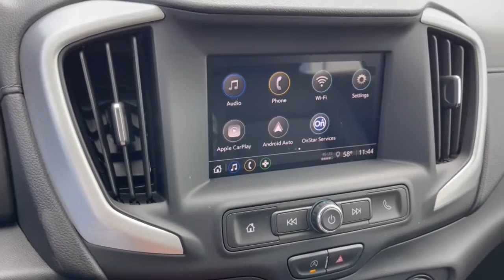2022 GMC Terrain Dublin, Powell, Hilliard, Columbus, Westerville GMN1235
Summit White New 2022 GMC Terrain available in 2589 Billingsley Rd., Columbus, Ohio at Ricart Chevrolet Buick GMC. Servicing the Dublin, Powell, Hilliard, Columbus, Westerville, OH area.

$1750 off MSRP!brRecent Arrival!brThis Vehicle has the following Equipment : Preferred Equipment Group 3SA 2 USB Data Ports w/Auxiliary Input Jack 3.47 Axle Ratio 4.2 Multi-Color Driver Information Screen 4-Way Manual Drivers Seat 4-Way Manual Front Passenger Seat 4-Wheel Disc Brakes 6 Speakers 6-Speaker Audio System Feature ABS brakes Air Conditioning Alloy wheels AM/FM radio: SiriusXM AppLink/Apple CarPlay and Android Auto Auto High-beam Headlights Auto-dimming Rear-View mirror Bluetooth For Phone Brake assist Bumpers: body-color Compass Delay-off headlights Driver door bin Driver vanity mirror Dual front impact airbags Dual front side impact airbags Electronic Stability Control Emergency communication system: OnStar Guidance Four wheel independent suspension Front anti-roll bar Front Bucket Seats Front Center Armrest Front reading lights Fully automatic headlights Heated door mirrors Illuminated entry Low tire pressure warning Occupant sensing airbag Outside temperature display Overhead airbag Overhead console Panic alarm Passenger door bin Passenger vanity mirror Power door mirrors Power steering Power windows Premium Cloth Seat Trim Radio data system Radio: GMC Infotainment Audio System w/7 Display Rear anti-roll bar Rear seat center armrest Rear window defroster Rear window wiper Remote keyless entry Security system SiriusXM Radio Speed control Speed-sensing steering Split folding rear seat Spoiler Steering wheel mounted audio controls Tachometer Telescoping steering wheel Tilt steering wheel Traction control Trip computer Variably intermittent wipers Wheels: 17 x 7 Silver Painted Aluminum and Wireless Apple CarPlay/Wireless Android Auto. Summit White 2022 GMC Terrain SLE 4D Sport Utility 1.5L DOHC 9-Speed Automatic FWD 25/30 City/Highway MPGbrWe can Come to you. Free pick up and Delivery for Service And Sales! We bring a sanitized vehicle to you! We can also evaluate your trade at your home or Office. Calls us for Details and an appointment. Must Finance thru GM Financial to qualify. Price includes: $250 - Buick and GMC Purchase Loyalty Program. Exp. 05/02/2022 $250 - GM Financial Bonus Cash Program. Exp. 05/02/2022 $500 - GM Military Cash Allowance Program. Exp. 01/03/2023 $750 - Buick & GMC Consumer Cash Program. Exp. 05/02/2022